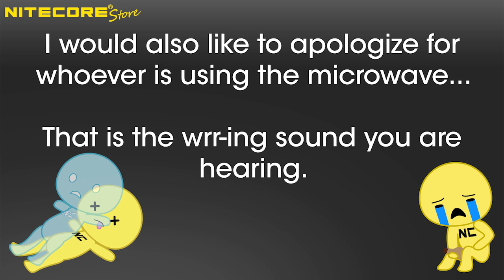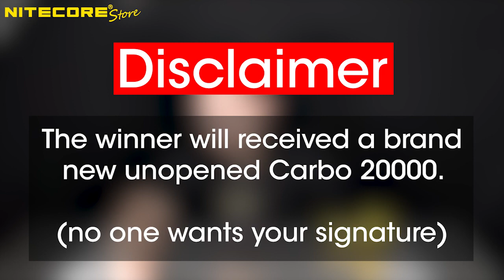Surprise 20,000 Subscriber Giveaway - Thank You - Carbo 20000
Once again, we extend our most sincere gratitude for all of the support our viewers and subscribers have given to Nitecore Store. We will always strive to listen and improve our content for our viewership.